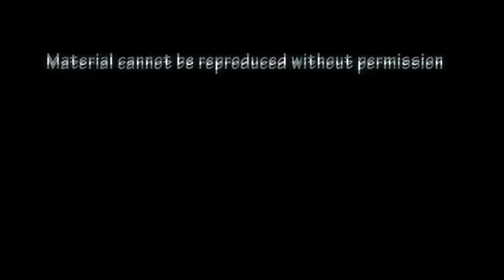Birds with Bottle - Christmas Wines, Sorted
Sandra and Mel unpack six Christmas treats